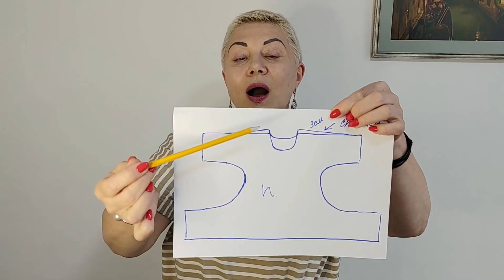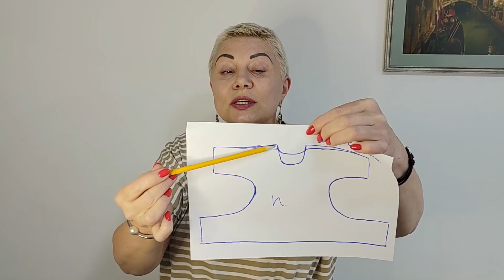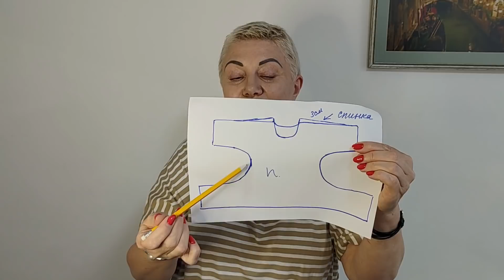VLOG#47 Новый костюм в стиле Бохо для пляжа. Мои покупки. Роскошная шляпа.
Идем на пляж красиво. Новый костюм в стиле Бохо. Роскошная шляпа.                                                                                                                            Шляпа Сандалии